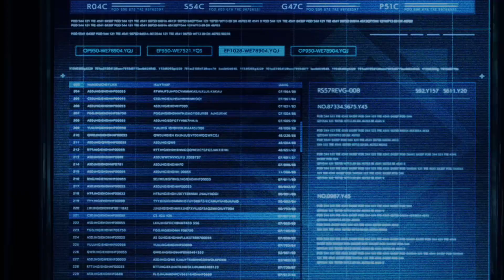Final Fantasy VII Remake Episode 92